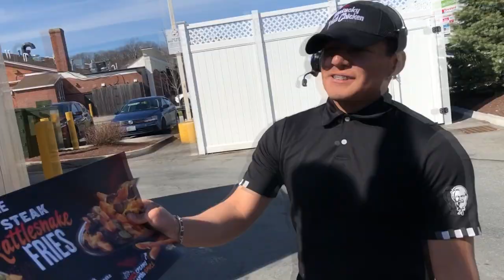MAN PUTS PEPPERONI PIZZAS ON HIS NIPPLES | Matty's Vlogs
In this vlog we see part of our job at KFC, play Frisbee, and explore Barnes and Noble... ENJOY!

[ Add me on snap @ Mattmoroo ]